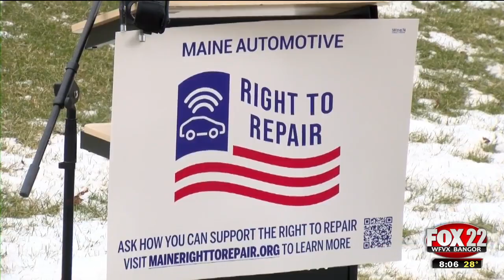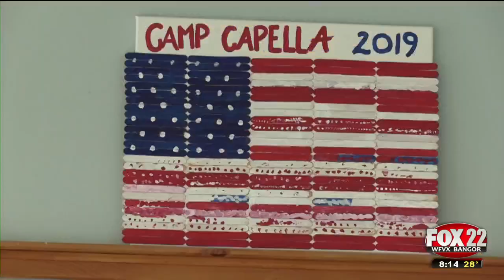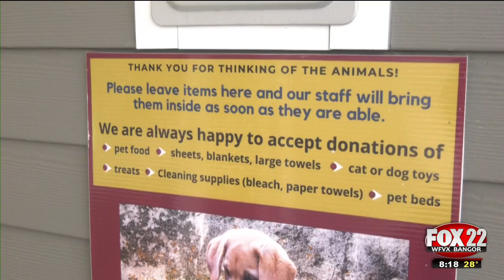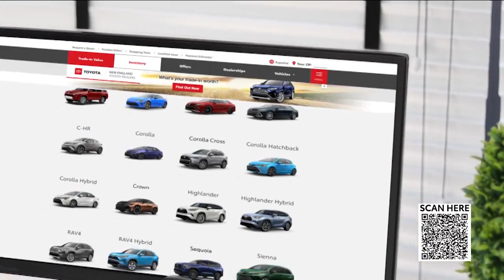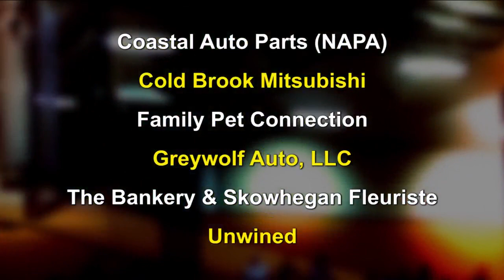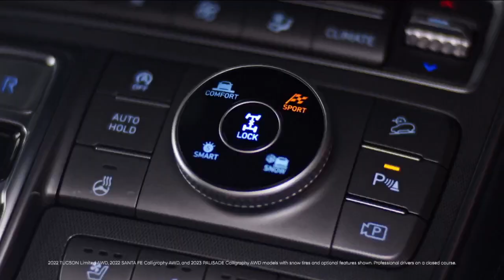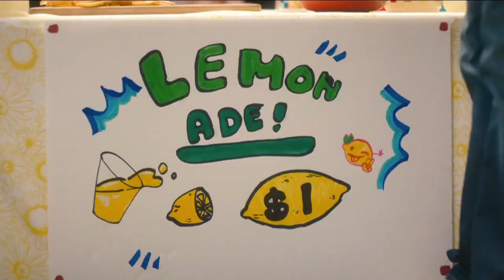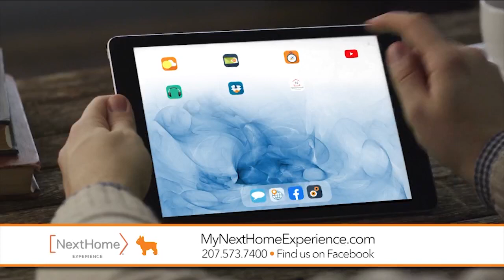WFVX Morning Fox News Friday